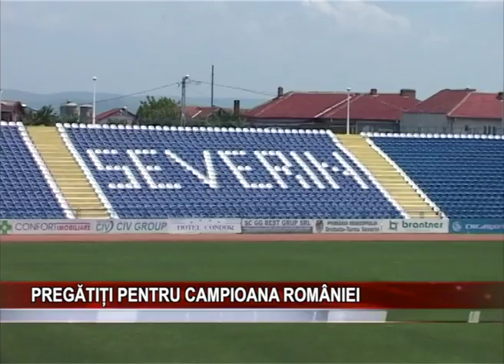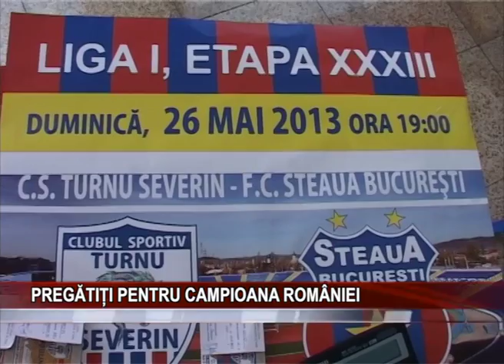Pregatiti pentru Campioana Romaniei